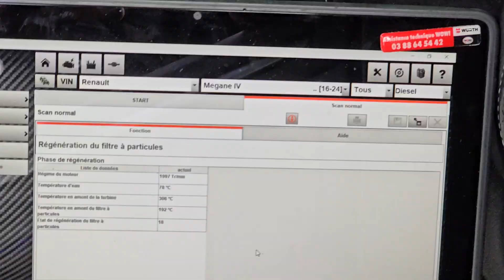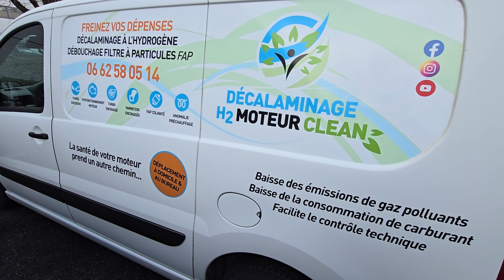nettoyage moteur et filtre à particules, décalaminage et régénération fap, Renault megane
bienvenue chez décalaminage h2 moteur clean Merci à la société Feelserv de leur confiance 🙏 🇲🇫 Décalaminage à l'hydrogène sur renault Megane 110ch année 2016 diesel et régénération forcé du filtre à particules FAP
à
Avec un diagnostic complet à la valise OFFERT

✅️Nos prestations : Décalaminage à l'hydrogène CarbonCleaning, régénération du filtre à particules FAP ou nettoyage fap sans démontage avec produits Xenum, additif carburant professionnel Sweeper10 pour un nettoyage en profondeur et diagnostic complet à la valise Wurth OFFERT

✅️Si vous avez certains symptômes comme.
🚨Perte De Puissance
🚨Voyant Moteur Allumé
🚨Fumée Noire Excessive
🚨Colmatage du filtre à particules,FAP colmater
🚨Injection à contrôler
🚨Problèmes EGR
🚨Surconsommation De Carburant
🚨Disfonctionnement Electroniques
🚨Contrôle Technique Refusé
Attendez pas les pannes coûteuse !
Un véhicule encrassé consomme toujours plus, et peut amener des disfonctionnements coûteux 😮‍💨

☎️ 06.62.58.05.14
✅️Décalaminage à l'hydrogène sur toute Marques et Moteurs diesel  essence  hybride

🚙..Déplacement à Domicile sur...paris75 iledefrance essonne91 seineetmarne77 valdemarne94 valdoise95 yonne89 Loiret45 Oise60 eureetloir28 corbeilessonnes evry Melun versailles coulommiers creteil sens orléans echilleuse pithiviers orgerus cergypontoise goussainville